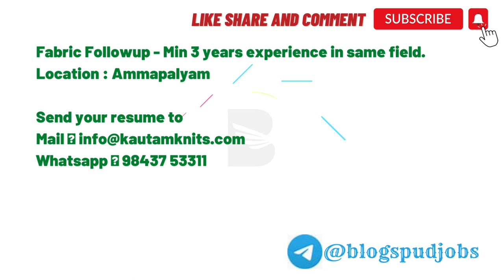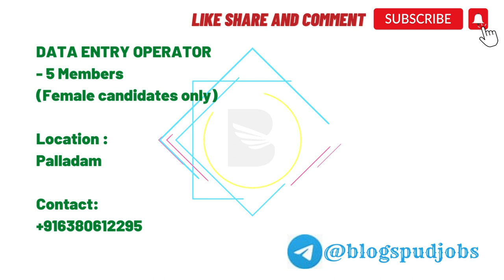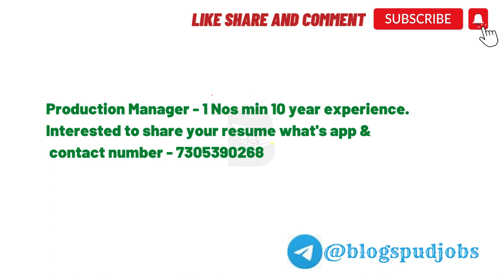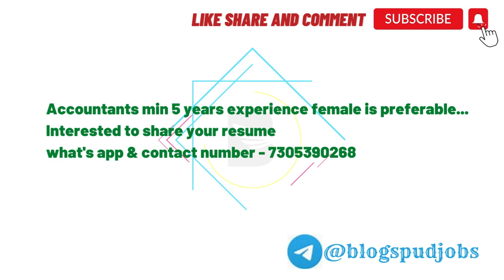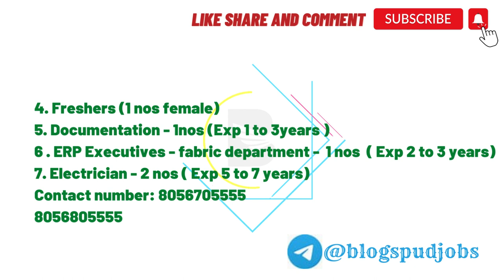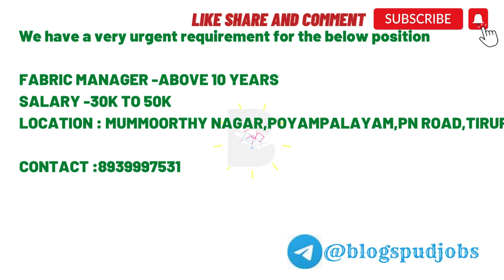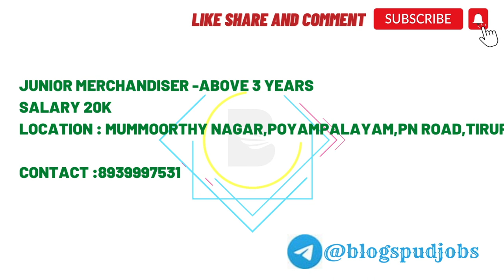today tirupur jobs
Wanted
Production Manager - 15 to 20 Years experience with Hindi knowledge
Jubilee Tex Group of Companies
Salary - Negotiable
Interested candidates can contact

Need female QC - 4 Nos, Food and secure hostel facilities are available, what's app only, 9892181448

Urgent requirement
1. Fabric follow up incharge - 1 Nos
Experience- 5 to 6yrs

Location - Vijayapuram, Kangayam road, Tirupur

We have a very urgent requirement for the below position

FABRIC MANAGER -ABOVE 10 YEARS
SALARY -30K TO 50K
LOCATION : MUMMOORTHY NAGAR,POYAMPALAYAM,PN ROAD,TIRUPUR

SENIOR MERCHANDISER -ABOVE 5 YEARS
SALARY -25K AND ABOVE

JUNIOR MERCHANDISER -ABOVE 3 YEARS
SALARY 20K

QUALITY CONTROLERS -ABOVE 3 YEARS
SALARY 20K

Wanted
1) Junior merch 3 nos with 2 to 3 years experience
2) Sample tailor 4 nos singer and Power table tailors
3) Fabric follow up 2 nos with 5 to 6 years experience
Cont.9600845641
Place.Avinashi

Wanted  line qc 3 no
Store in charge (female) 2 no
Fresher male and female 4 no
Place :Perumanallur
Srv knit exports

Wanted Finishing incharge

Minimum 5 to 10 years experience

Expected salary 25000

Mummorthy nagar

Dear All,

accountant female staff- 1 person
Exp- 2 to 4 yrs.
salary- 18 k
Location.
Near NAP- Perumanallur.

Juniour merchandiser - 1 person.
Exp- 3 to 4 yrs.
salary- 18k.

Location.
Near NAP- Perumanallur.

ஆட்கள் தேவை:
Pattern Master -1nos (3 years experience)
இடம்: நொச்சிபளையம், AP நகர்,  திருப்பூர்

Quality Incharge - 2nos (2 year experience)

A leading Garments factory looking for following posts:-
👉🏻 Fashion Designer-1 nos
 Exp: 4 to 6 years
 Chikkann college road Tirupur.

👉🏻Jr.Merchandiser- 2no
Exp: 1 to 3 years

👉🏻Internal Audit-1nos
 Exp: 1 to 2 years

👉🏻Dispatch follow-up - 1 no’s (Goods In & Out ward delivery & Dispatch checking)

👉🏻Fresher’s -1nos